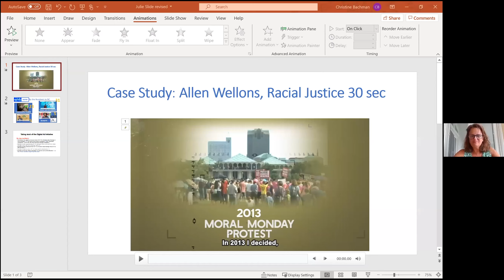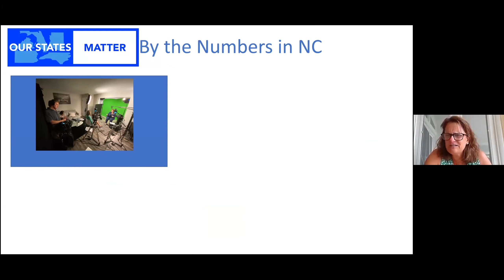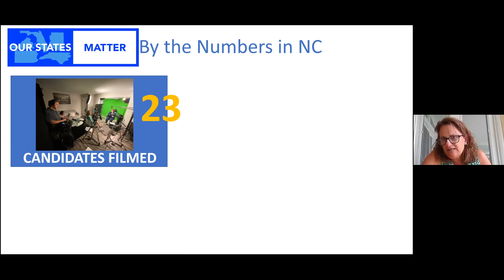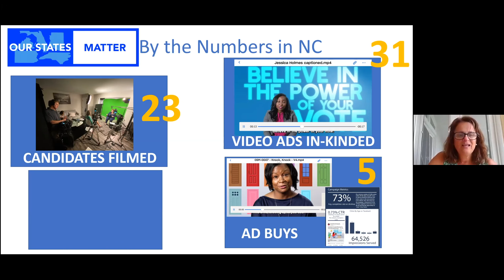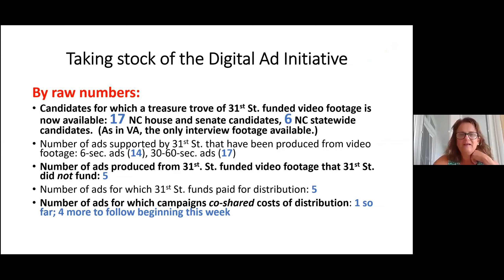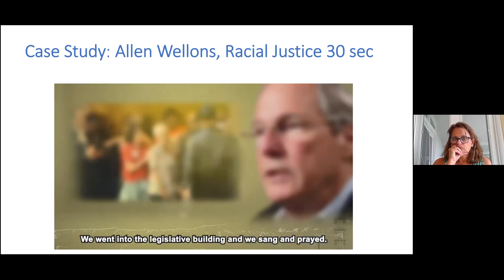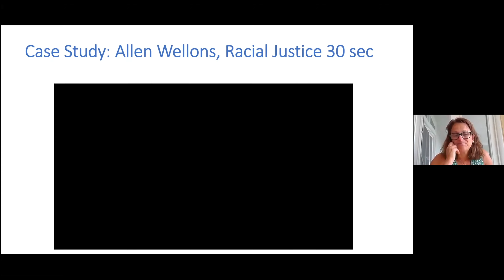#2. Digital Ads Showcase - Chris Bachman explains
Chris Bachman is the lead on production and use of Digital Ads funded by 31st Street Swing Left in support of Democratic Campaigns in North Carolina.

No.  2 of 6 videos